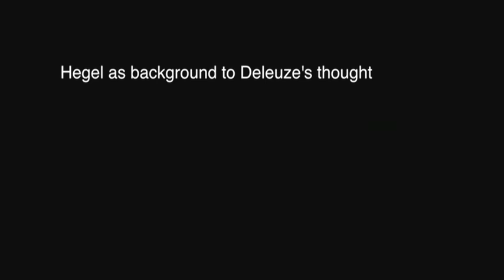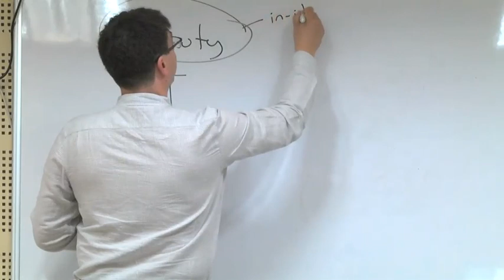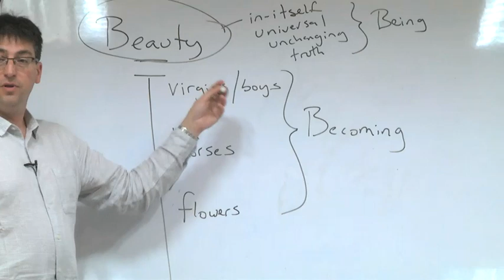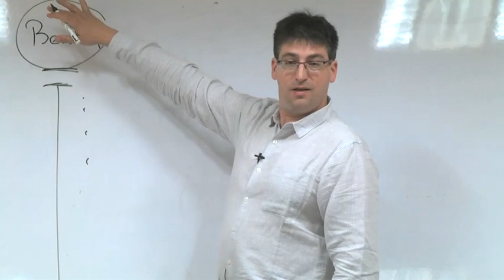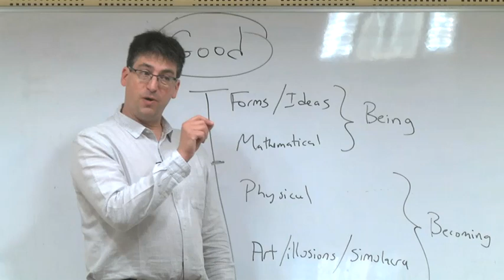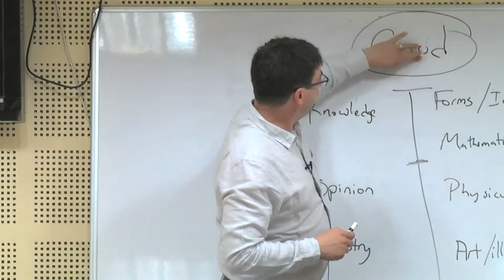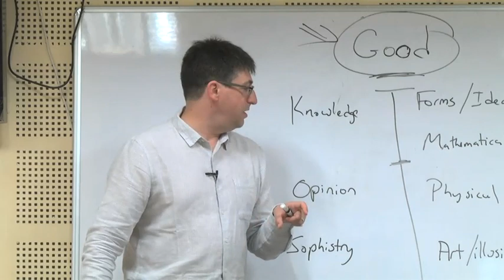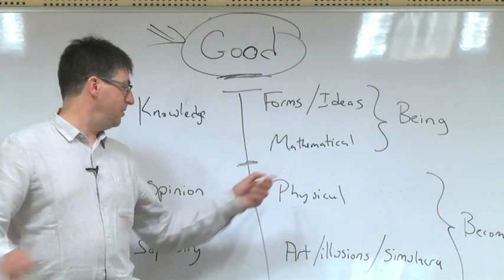1. Hegel as background to Deleuze's thought